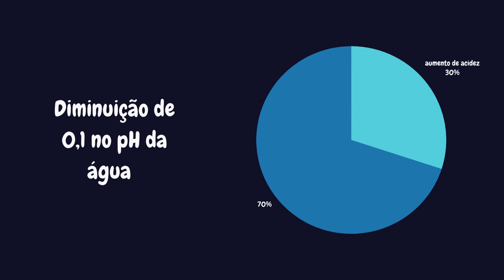Mares Ácidos: Como a Acidificação Está Alterando a Vida Marinha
Neste podcast retratamos de forma sucinta as causas e as consequências da acidificação dos oceanos. Apresentando dados, informações de instituições responsáveis e explicação sobre o tema.